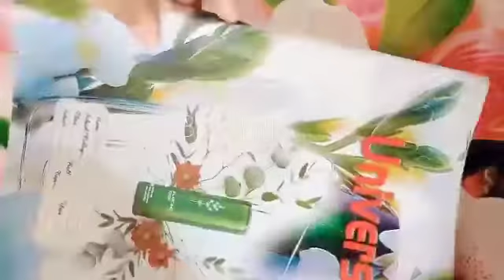How to draw a flower easily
Hello guys it is drawing world. You will get many beautiful drawings here and you can comment which drawing you want ! Peace out ✌️